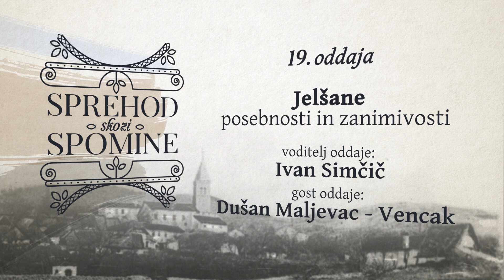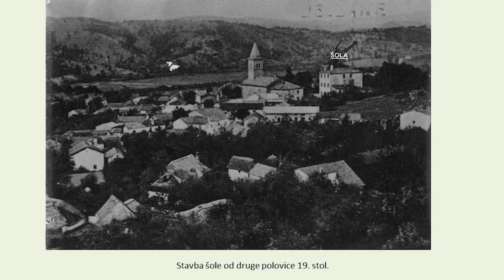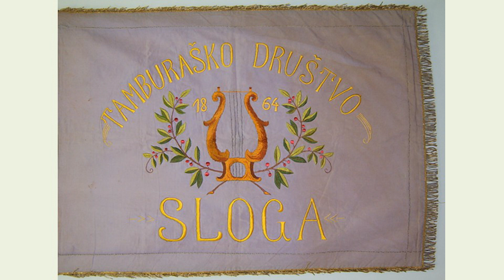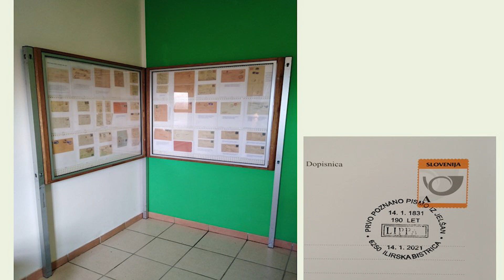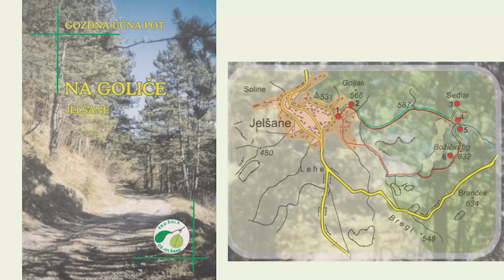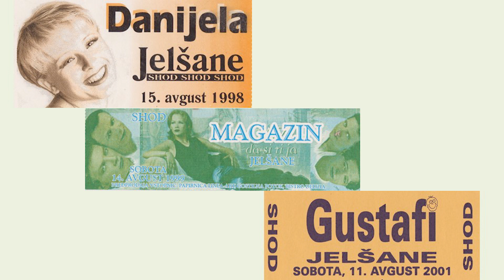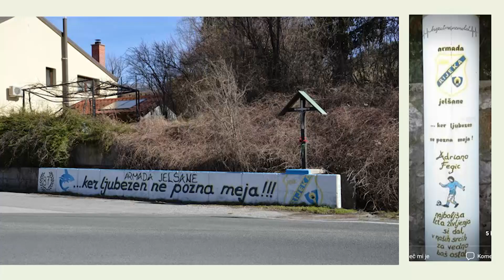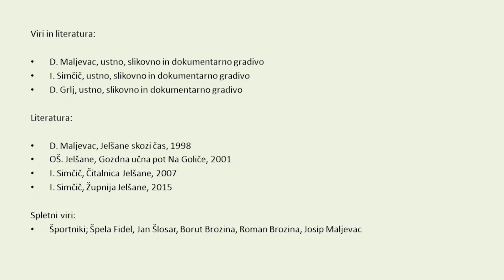Sprehod skozi spomine - Jelšane: posebnosti in zanimivosti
19. oddaja Sprehod skozi spomine - "Jelšane: posebnosti in zanimivosti", marec 2022.
Voditelj Ivan Simčič se bo v devetnajsti oddaji "Sprehod skozi spomine" - tretja od treh oddaj o Jelšanah - z gostom Dušanom Maljevcem- Vncakom sprehodil skozi posebnosti in zanimivosti Jelšan.